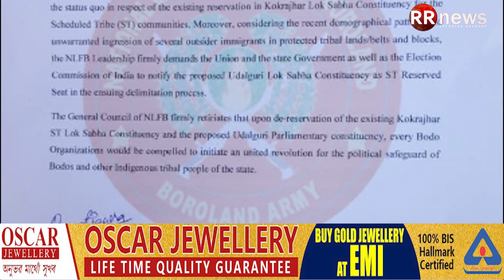সমষ্টি পুনঃনিৰ্ধাৰণ সন্দৰ্ভত NLFB সদস্যৰ বৈঠক